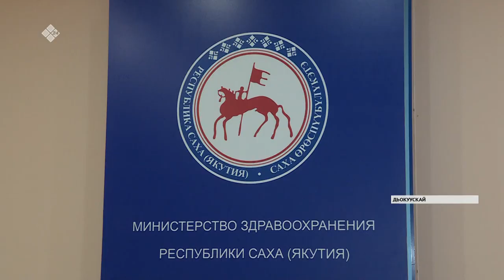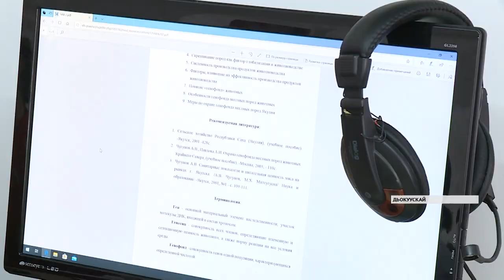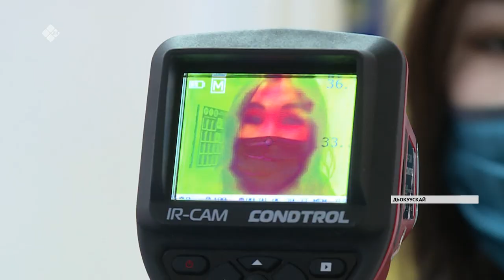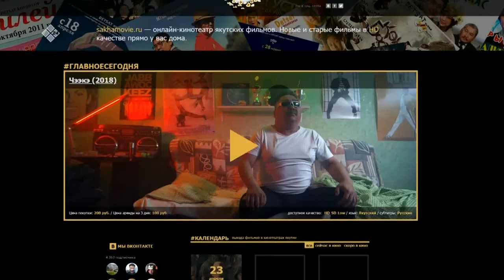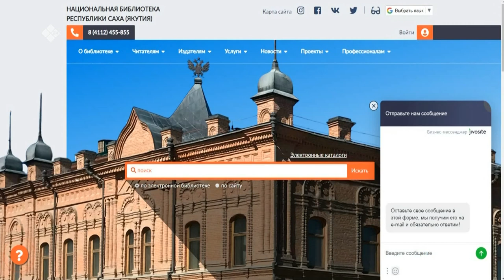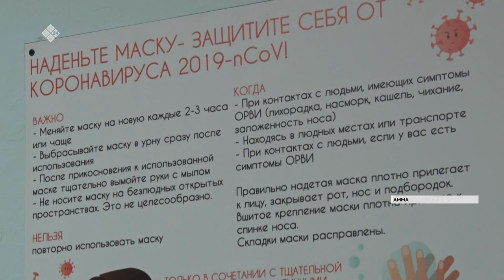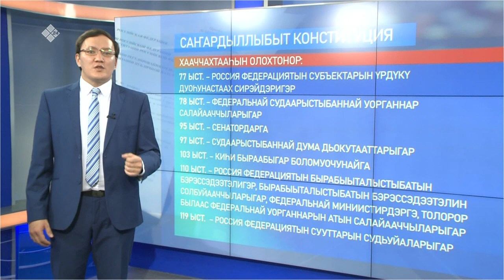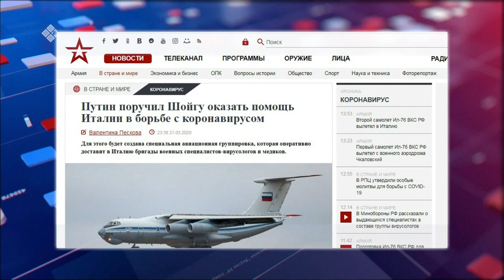«Саха сирэ» информационнай биэрии. Кулун тутар 24 күнэ, 20:30 ч